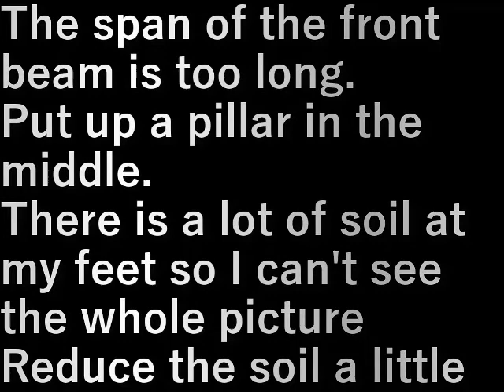乾燥庫作り5骨組最終、土減らし Making a drying cabinet 5 (final skeleton, reducing soil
前面の梁のスパンが長すぎる。
真ん中に柱を立てます。

足元の土が多く全容が見えないので
少し土を減らします

The span of the front beam is too long.
Put up a pillar in the middle.

There is a lot of soil at my feet so I can't see the whole picture
Reduce the soil a little

設備屋の適当田舎暮らし